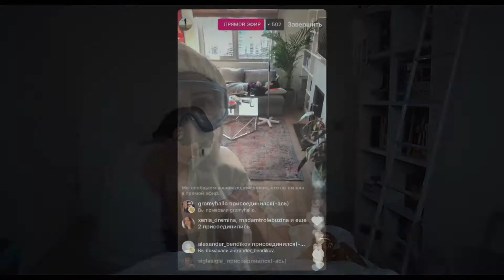📕📘📗 НА БЛИЗКОМ РАССТОЯНИИ - 2021 (ТРЕЙЛЕР №2) (РУС)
📘 НАЗВАНИЕ: НА БЛИЗКОМ РАССТОЯНИИ
📘 ОРИГИНАЛЬНОЕ НАЗВАНИЕ: НА БЛИЗКОМ РАССТОЯНИИ
📘 СТРАНА: РОССИЯ, ЛИТВА
📘 ЖАНР: ДРАМА
📘 ПРЕМЬЕРА В РОССИИ: 28 ОКТЯБРЯ 2021
📘 ПРЕМЬЕРА В МИРЕ: 2021
📘 В РОЛЯХ: КСЕНИЯ РАППОПОРТ, ПЕТР РЫКОВ, ВИКТОРИЯ МИРОШНИЧЕНКО И Т.Д.

📘 Известная актриса Инга в разгар пандемии находит у себя под дверью курьера, мигранта из Средней Азии — он без сознания. Рискуя заболеть, Инга оставляет юношу у себя, правда, с одним условием.